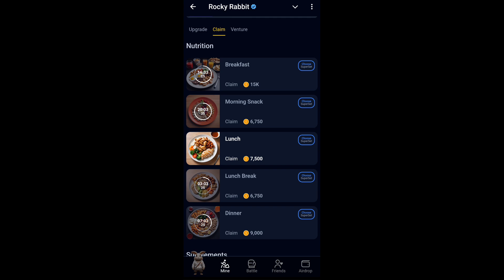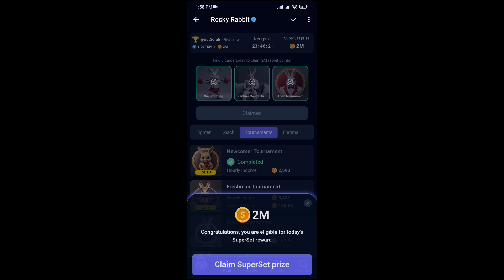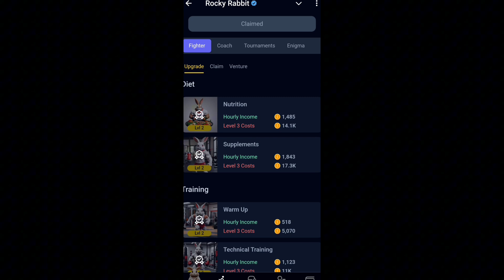10 September rocky rabbit combo today | rocky rabbit enigma today| rocky rabbit today easter eggs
10 September rocky rabbit combo today | rocky rabbit enigma today| rocky rabbit today easter eggs

rocky rabbit
10 september today rocky rabbit combo
10 september rocky rabbit enigma
10 september rocky rabbit easter eggs

Rocky Rabbit today Easter Eggs
10 September easter eggs
rocky rabbit daily combo 10
September
rocky rabbit
rocky rabbit enigma
easter eggs
Telegram update
Hamster Kombat
Tomarket AirDrop